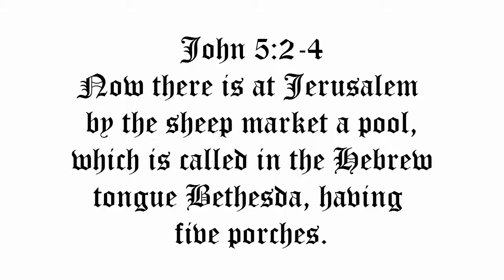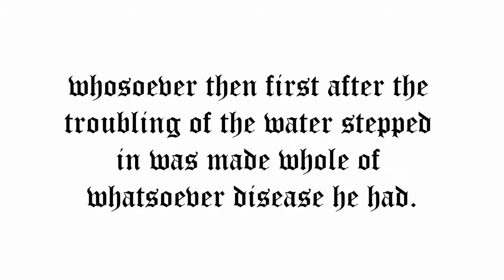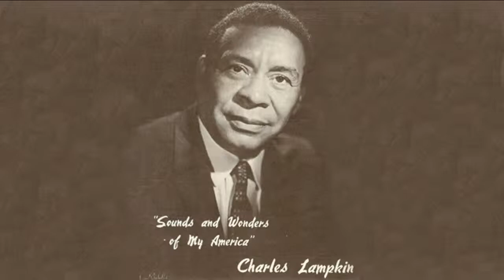Charles Lampkin Presents: Arna Bontemps's Nocturne at Betheasda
"We offer these poems...
in the hope that you will become
a friend, or a greater friend...
of the thoughts of poets...
lost in the prisms of words"

- Charles Lampkin

John 5:2-4
Now there is at Jerusalem by the sheep market a pool, which is called in the Hebrew tongue Bethesda, having five porches.
In these lay a great multitude of impotent folk, of blind, halt, withered, waiting for the moving of the water.

For an angel went down at a certain season into the pool, and troubled the water: whosoever then first after the troubling of the water stepped in was made whole of whatsoever disease he had.

Based on the lectures of Charles Lampkin, Professor of
Music and Theatre Arts, Santa Clara University, San Jose,